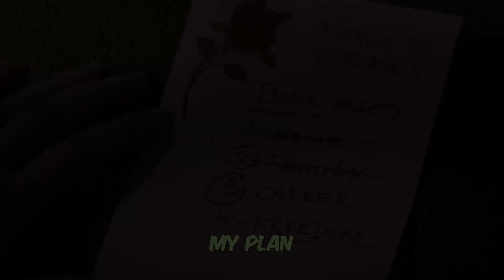Dream Witch🧙‍♀️ Limited Challenge Stage 4 | Saving Dreams Stage 4 (2 Great Fully Auto) Part 7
Welcome back to Zelvin channel.
In this video, I am showing you how to go through Dream Witch Limited Challenge: Saving Dreams - Stage 4 Night Terrors 🤖 with the 2 excellent fully auto teams.

Please give this video a 👍 THUMBS UP if you found it helpful and 📢 COMMENT if you would like to say something or ask a question.

This really helps me a lot. Thank you so much.

Timecodes
0:00 - Intro
0:27 - Team 13
3:24 - Team 14

Dream Witch Limited Challenge Stage 1 - Saving Dreams

Dream Witch Limited Challenge Stage 2 - Saving Dreams

Dream Witch Limited Challenge Stage 3 - Saving Dreams

Dream Witch Limited Challenge Stage 4 - Saving Dreams

Dream Witch Limited Challenge Stage 5 - Saving Dreams